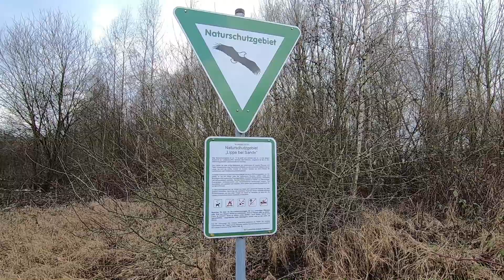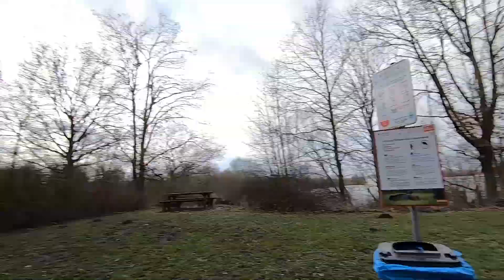Unterwegs mit Frank rund um den Lippesee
In der Reihe "Unterwegs mit Frank" wandern wir heute einmal um den Lippesee. Die Tour ist knapp sieben Kilometer lang und für Kinderwagen und Rollatoren geeignet. Apropos Kinder: Es gibt - vor allem bei Sande - viele Kinderspielplätze.
Es hat sich ein Fehler in den Film geschlichen. Ich behaupte in Minute 1, dass sich da die Alme in den Lippesee ergießt  - was sogar zwei Fehler sind, denn: Es ist die Lippe und die führt - wie später im Film erklärt - um den See herum.
Danke an TheAllisonV12 für den Hinweis.